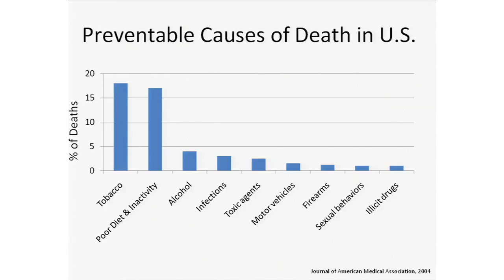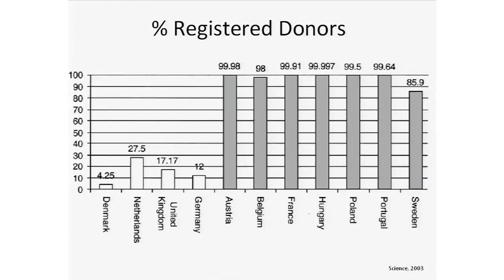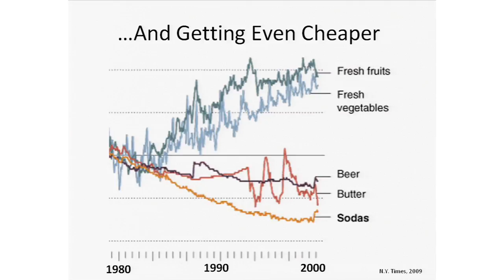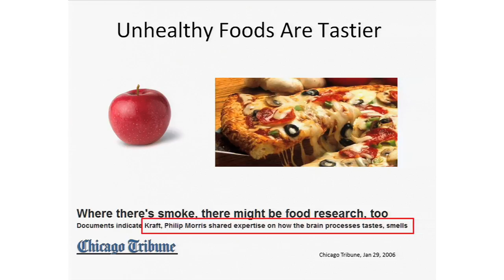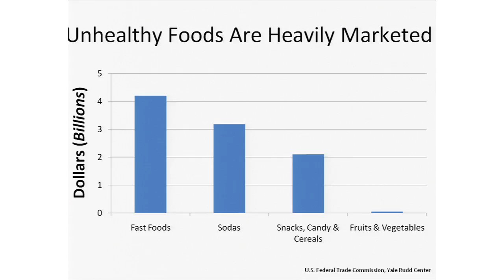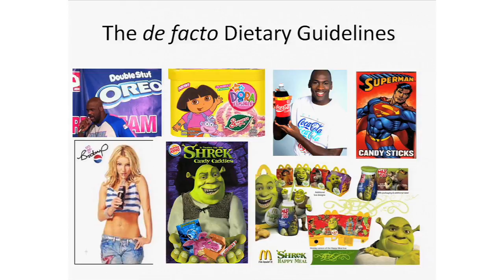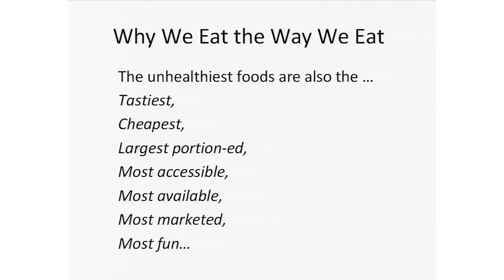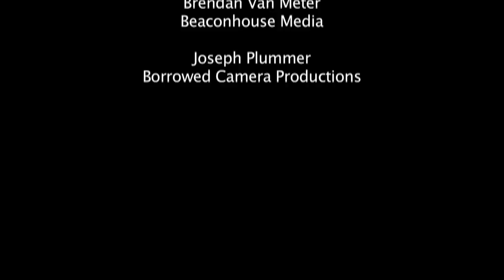Why we eat the way we eat: Dr. Scott Kahan at TEDxManhattan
Dr. Scott Kahan is the Associate Director of the Johns Hopkins Weight Management Center in their School of Public Health. He explains how our current food system predisposes us to eating unhealthy food.